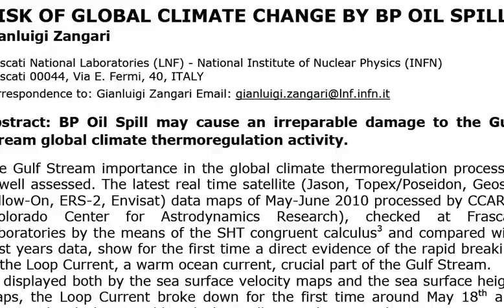Gulf stream loop is broken - Science red alert report.flv